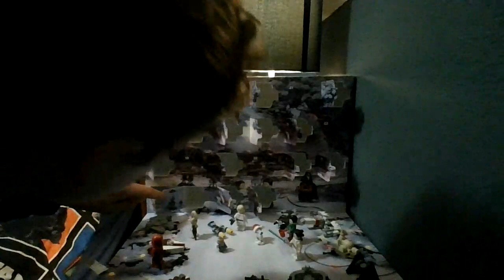Day 17 In The Lego Star Wars Advent Clender 2020